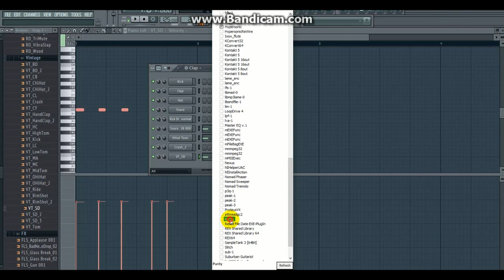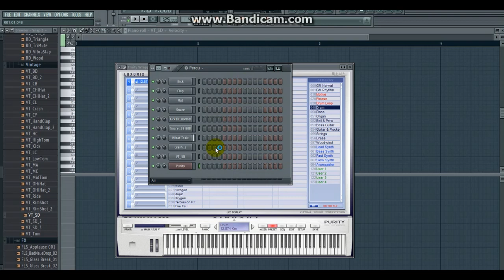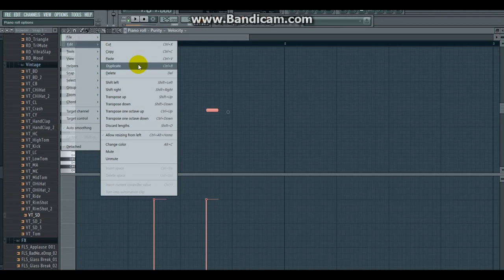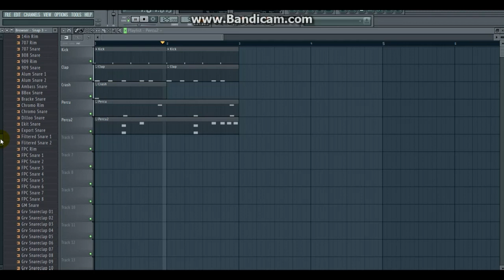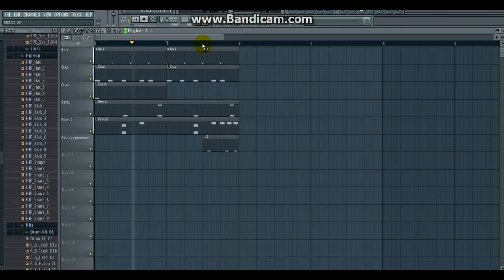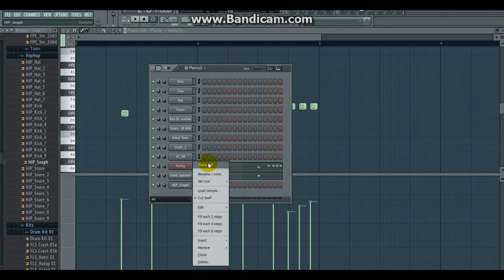Formation AFRO TRAP ( Module 1 Comment faire un Batérie ,Percussion etc..)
Bonjour. Vidéo inédite de Formation Beat Maker a succès .Catalogue ARFO TRAP MODULE 1 BATERIE ET PERCUSSIONS UTILISÉ